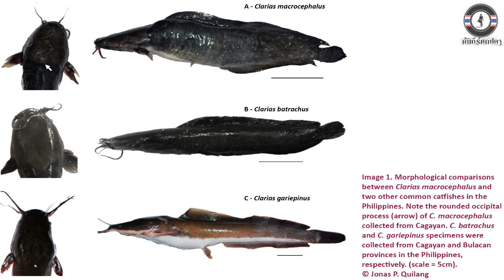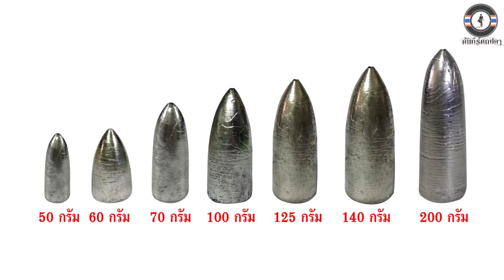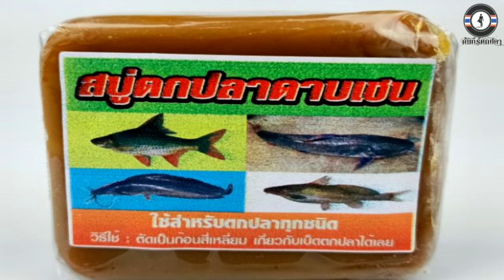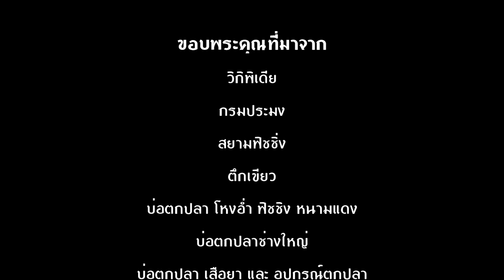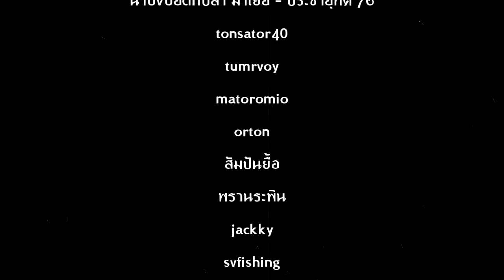แนวทาง | การตกปลาดุก เบื้องต้น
ปลาดุกถือเป็นปลากินปลาเกมส์ของนักตกปลา เพราะตกก็สนุกนำมามาปรุงเป็นอาหารก็อร่อยแถมยังสามารถขายสร้างรายได้ ได้อีกด้วย วันนี้ขอนำแนวทางการตกปลาดุกน้ำจืดมาฝากนักตกปลามือใหม่กัน